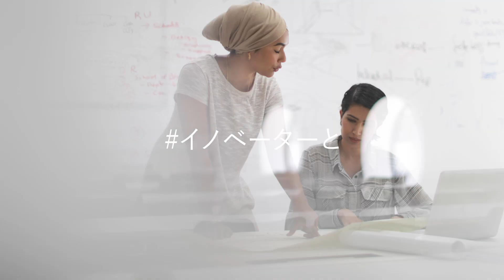「Reunite」（再び繋がる）- Japanese【JTB公式 official】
今こそ、世界を再び動かし、家族、友人、同僚、そしてコミュニティが再会し、旅のチカラでつながっていく。（日本語版）